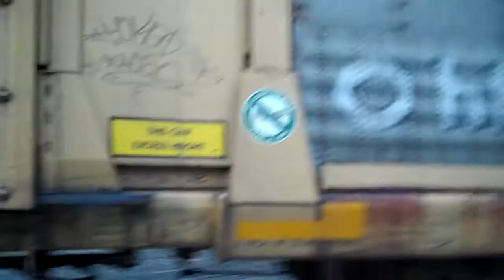panam railways 22k @ coming out of little hoosac tunnel @ north adams ma